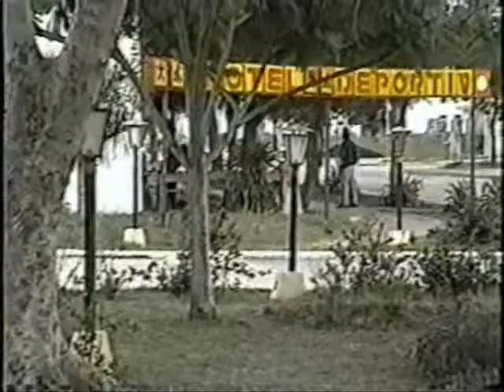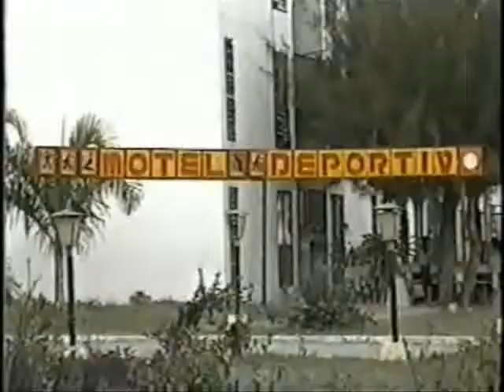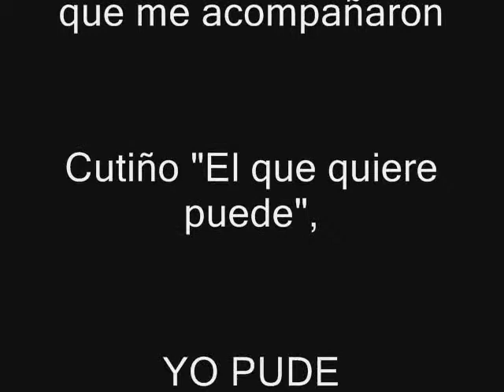CUBA VUELTA EN PATINES**GRANMA**IBIS LUISA PEREZ"LA PATINADORA SOLITARIA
RECORRIDO POR TODA CUBA EN PATINES LINEALES ..FUE UN POCO DIFICIL PERO ME DIVERTI Y LO LOGRE .CUBA ES UN PAIS ESTUPENDO TIENE UNA LINDA NATURALEZA  Y LA GENTE ES SUPERCHEVERE. ESTA ES MI CUBA